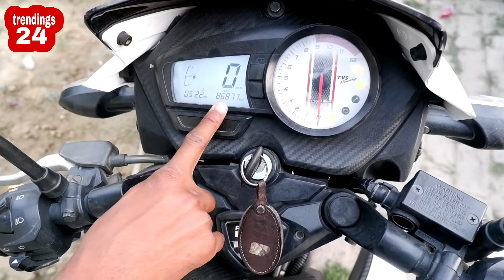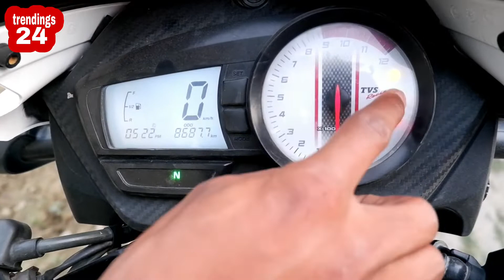TVS Apache RTR180 BS6 8000km चलाने के बाद mileage ,performance & service cost जाने.. ||Trendings24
TVS Apache RTR180 BS6 8000km चलाने के बाद mileage ,performance review & service cost ||Trendings24||